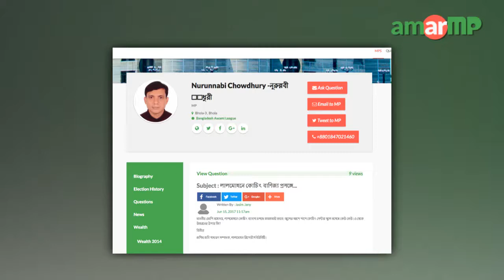Nurunnabi Chowdhury MP replied at AmarMP.com regarding private coaching at LalMohon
আমার এমপি ডট কমের মাধ্যমে নাগরিকের প্রশ্নের উত্তর দিলেন ভোলা ৩ আসনের সংসদ সদস্য নুরুন্নবী চৌধুরী শাওন। লালমোহনে কোচিং বাণিজ্য প্রসঙ্গে প্রশ্নটি করেন লালমোহন রিপোটার্স ইউনিটির সাধারন সম্পাদক জসিম জনি। ভিডিও বার্তার মাধ্যমে এমপি নুরুন্নবী চৌধুরী এর জবাব দেন। এমপির কাছ থেকে উত্তর সংগ্রহের প্রক্রিয়াটি সমন্বয় করেন আমার এমপি ডট কমের এ্যাম্বেসেডর সাদির হোসেন রাহিম  এবং নজরুল ইসলাম শুভরাজ।